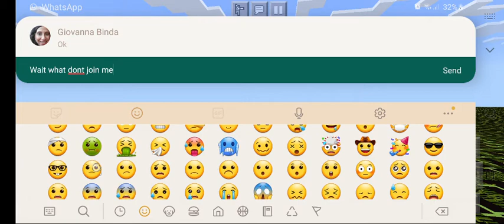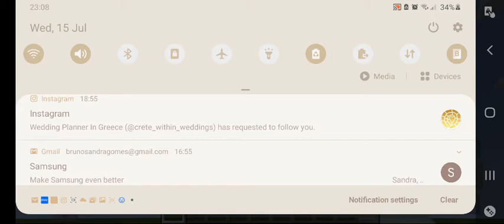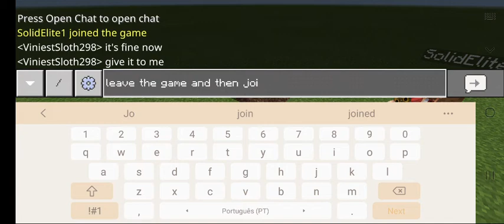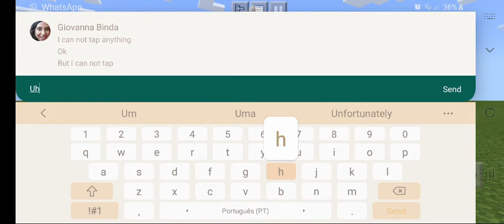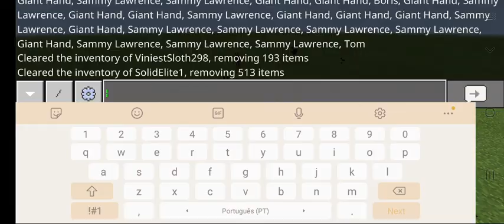Me and Charlie